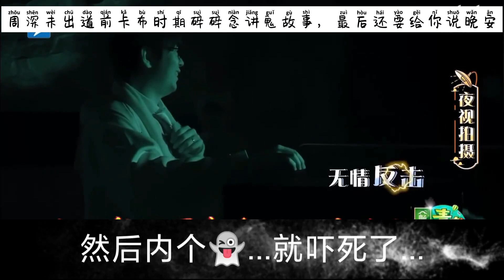周深Charlie Zhou Shen卡布时期给你讲鬼故事，你会被吓死，哦不，是笑死